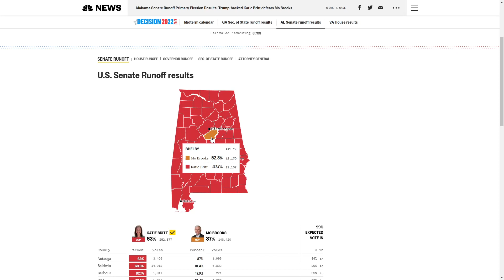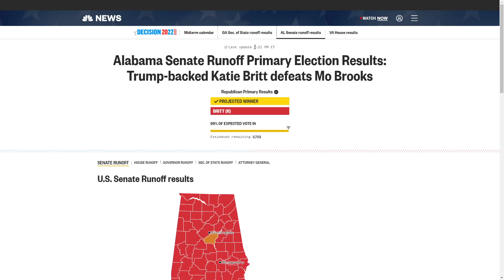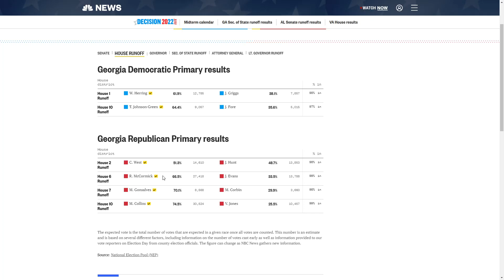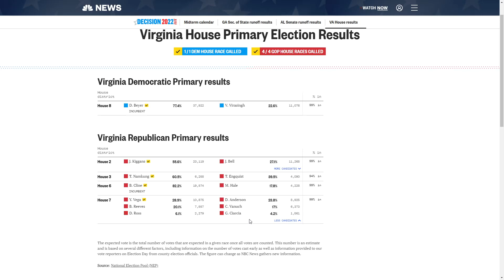America First Sweeps The South! RIP MAGA Mo